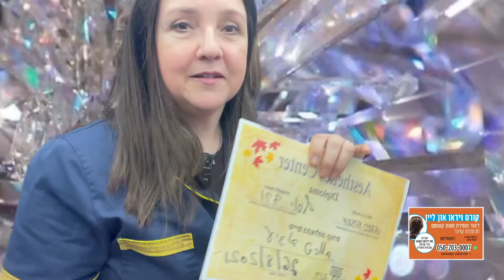המלצות על הקורס הכנת פאות קאסטם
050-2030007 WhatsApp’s